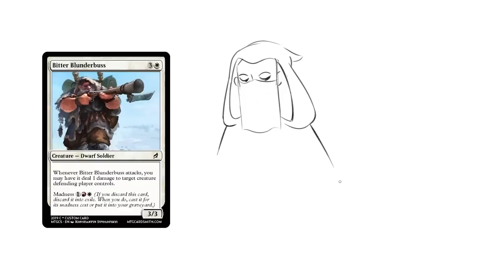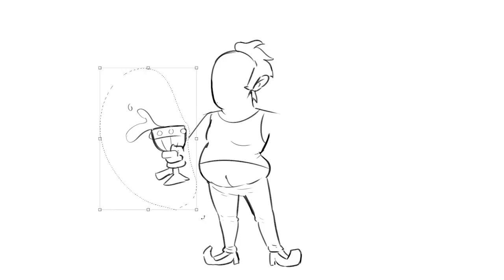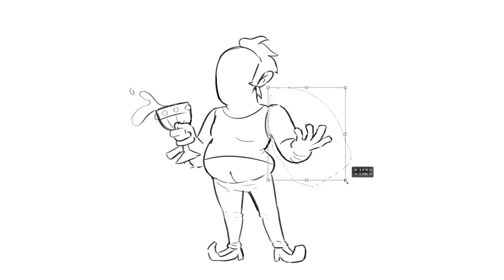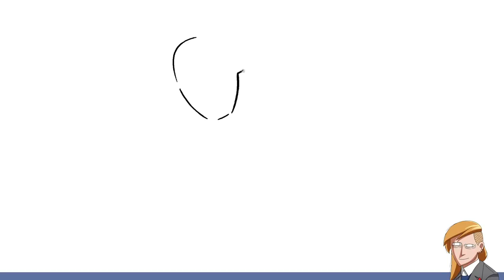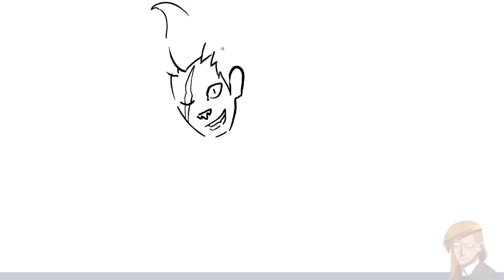Artists Draw Planeswalkers from Magic the Gathering